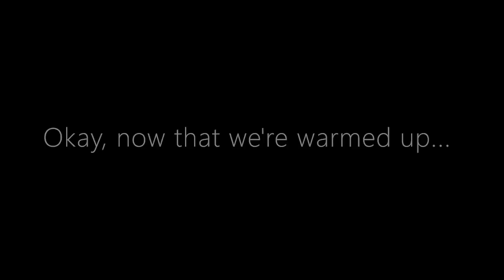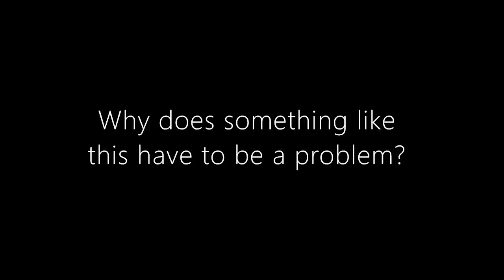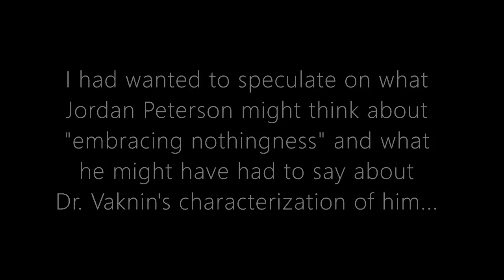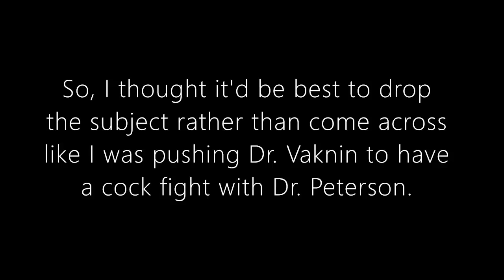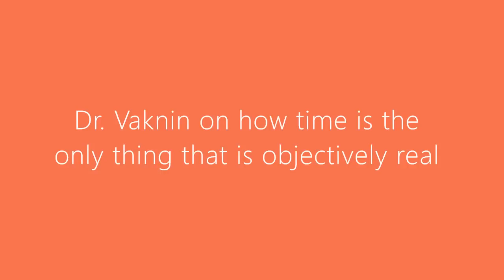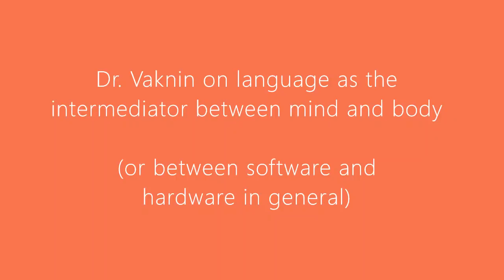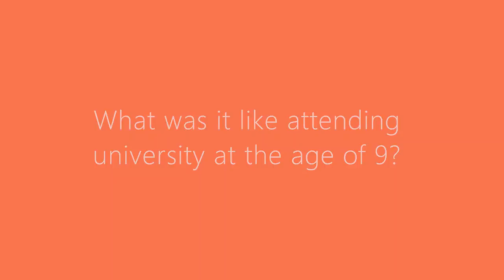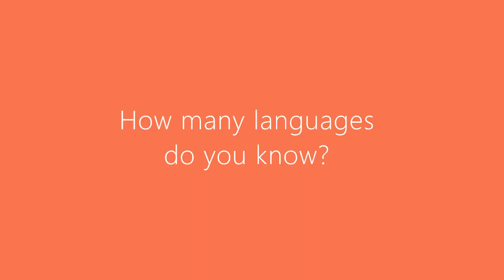All Your Answers Questioned: Wild Ride with Sam Vaknin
Dorcas Williams, my interlocutor, says: "This is not another, "Sam, tell us what narcissism is again..." interview. If you're looking for one of those, there are plenty already on his channel. No! In this interview he speaks about embracing nothingness, Jordan Peterson, physics, and something called psychophysics. He also discusses the progress and future of the pandemic. In the final quarter of the interview, he opens up about his experience attending university as a child and he reveals how many languages he knows. Watch until the VERY end to find out his favorite food!

1:47 Dr. Vaknin on the stories we use to relate to reality

7:07 Was "embracing nothingness" a response to Jordan Peterson?

16:42 What's an example of a problem that isn't a problem?

30:10 Speaking of serotonin, does it make sense that the carnivore diet would cure depression?

32:48 Upon what, if anything, do you and Jordan Peterson agree?

39:48 Dr. Vaknin on the interconnectedness of personality disorders

46:40 Dr. Vaknin on his counseling practice

1:02:00 Dr. Vaknin on his education

1:05:54 What is energy?

1:09:30 Dr. Vaknin on how time is the only thing that is objectively real

1:24:09 Dr. Vaknin on language as the intermediary between mind and body (or between software and hardware in general)

1:33:28 Dr. Vaknin on the pandemic

1:43:52 Do you have a photographic memory? 1:45:35 What was it like attending university at the age of 9?

1:54:42 Do you have any unique experiences living and working in so many different countries?

2:02:58 How many languages do you know?

2:04:09 What is your favorite food?"

Original posted on the Dorcas Williams YouTube channel and she also provided the thumbnail.